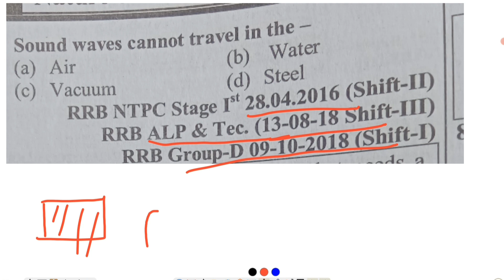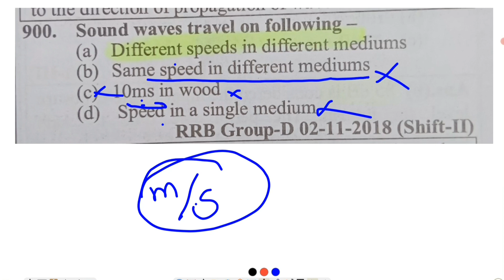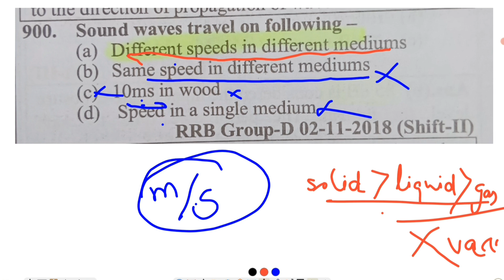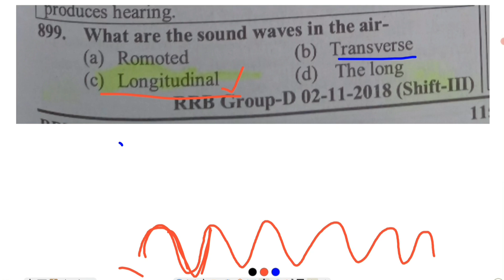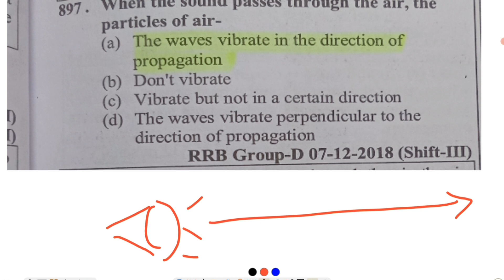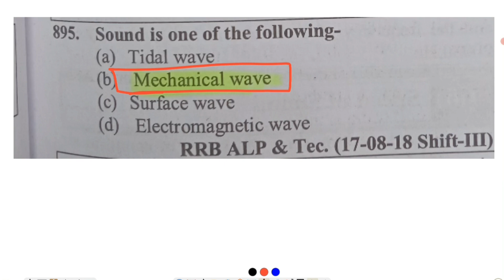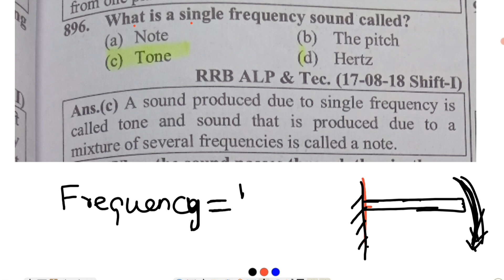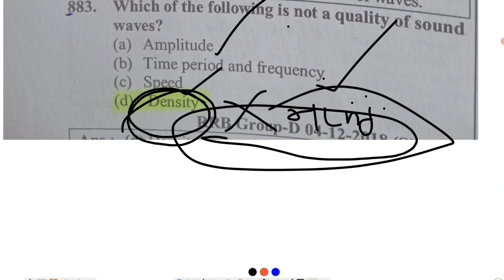Railway Physics previous year question |Tamil|Physics_02|ஒலி Sound